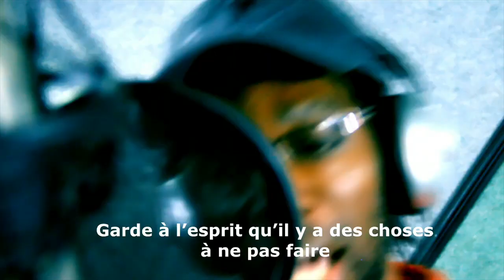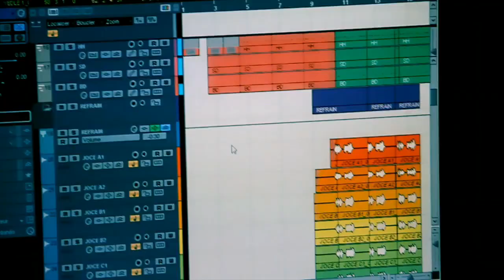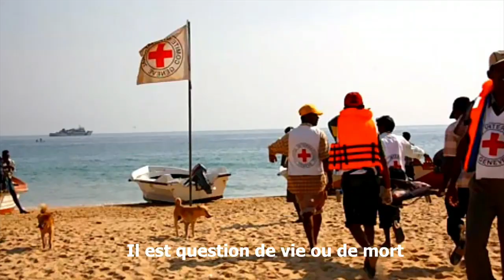C'est une question de vie ou de mort =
Les chanteurs ivoiriens Kajeem, Onakamy et Mawa Traoré, soutenus par le Comité international de la Croix-Rouge (CICR), viennent de lancer le clip vidéo de la chanson "C'est une question de vie et de mort." Le morceau fait partie de la campagne "Les soins de santé en danger" et s'adresse à tous ceux qui peuvent faciliter - ou empêcher - le travail des secouristes et du personnel médical dans des situations de violence et d'urgence. "En Afrique de l'Ouest rien de tel que la musique pour transmettre un message important comme la nécessité de laisser passer les ambulances même au milieu d'une foule révoltée," explique Layal Horanieh, responsable du projet pour le CICR.

Année de production et référence : 2012 / V-F-CR-F-01158-A